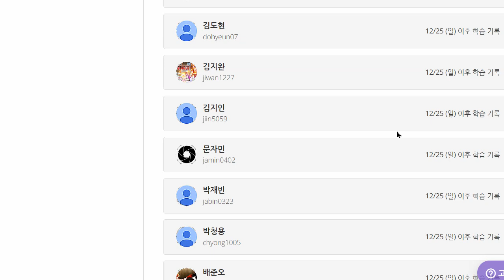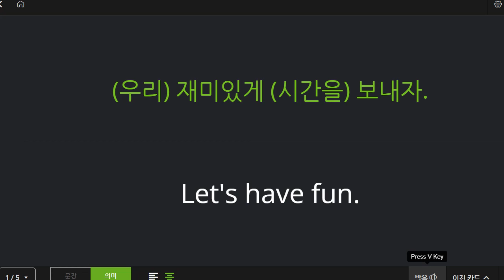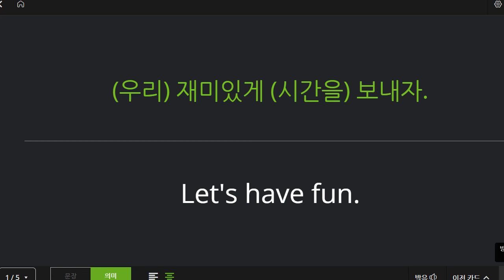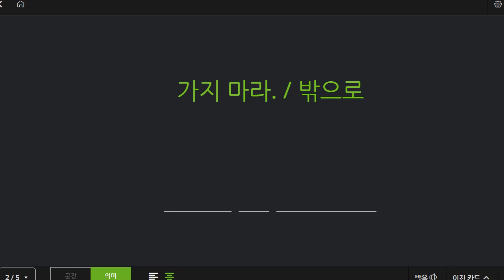이지현 2023 01 02 초등 기초 보카 어휘 성취도 40 재점검 예정